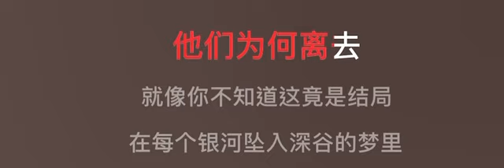後會無期 伴奏 鄧紫琪 Gem mmoBb 女原調字幕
鄧紫棋

後會無期

電影 後會無期 主題曲
作詞：韓寒
作曲：Arthur Kent & Dee Sylvia

當一艘船沉入海底
當一個人成了謎
你不知道
他們為何離去
那聲再見竟是他最後一句

當一輛車消失天際
當一個人成了謎
你不知道
他們為何離去
就像你不知道這竟是結局

在每個繁星拋棄銀河的夜裡
我會告別 告別我自己
因為我不知道 我也不想知道
和相聚之間的距離

當一個人成了謎
你不知道

在每個銀河墜入深谷的夢裡
我會醒來 也忘記夢境
因為你不知道 你也不會知道
逝去的就已經失去

當一個人成了謎
你不知道
他們為何離去

當一個人成了謎
你不知道
他們為何離去